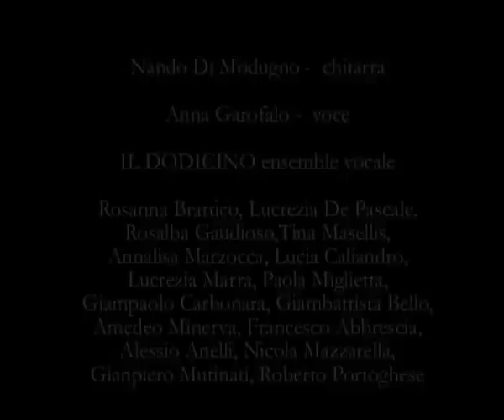IL DODICINO | Romancero Gitano (F.G. Lorca-M.C. Tedesco) - estratto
NANDO DI MODUGNO chitarra - ANNA GAROFALO voce -
IL DODICINO ensemble vocale (Francesco Abbrescia, Alessio Anelli, Giambattista Bello, Rosanna Brattico, Lucia Caliandro, Giampaolo Carbonara, Lucrezia De Pascale, Rosalba Gaudioso, Lucrezia Marra, Annalisa Marzocca, Tina Masellis, Nicola Mazzarella, Paola Miglietta, Amedeo Minerva, Gianpiero Mutinati, Roberto Portoghese)

ANTONELLA ARNESE direttore
ROCCO CAPRI CHIUMARULO regia

Una delicata coreografia del coro, rispettosa delle tonalità andaluse dei testi e delle musiche, anche quando non tutti gli autori di questo collage parlano castillano.
È un incantato omaggio all'Andalusia, "patria dell'anima", intesa così da tanti poeti ed artisti anche oltre i Pirenei.
Lorca, forse, fu i più ispirati e fedeli apostoli dell'andalucismo universal: una sorta di conoscenza universale propiziata da forme d'arte (baile e cante jondo) misteriosamente legate alla radice e all'essenza stessa della vita.
Una narrazione poetica, quindi, che scava in stati d'animo colmi d'esaltazione e d'angoscia insieme, di visione diretta delle cose e di delirante smarrimento; ma anche un'opera esemplare di Mario Castelnuovo-Tedesco, musicista ancora troppo poco conosciuto (ma nella prima metà del secolo fu tra i più eseguiti in Occidente) ed ancora in attesa di una seria riconsiderazione critica. Fu, infatti,  legato all'Andalusia da affinità elettive e dalla sua predilezione per lo strumento spagnolo per eccellenza: la chitarra, confidente ideale della sua intimità essenziale.
Poesia, canto, chitarra e movimento convergono verso un unico punto e, al tempo stesso, arricchiscono una performance che perde così quella sacralità che a volte, forse, si manifesta un po' seriosa e con essa il nome stesso di "concerto": un rimando, quindi, alla fantasia e l'immaginazione del pubblico, nell'ancestrale speranza di comunicare con esso.

(ripresa amatoriale)